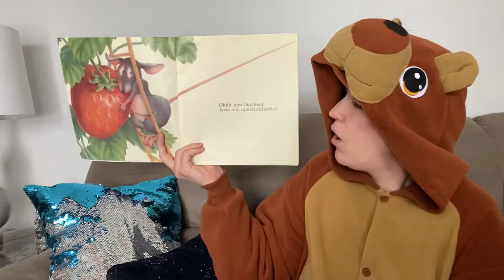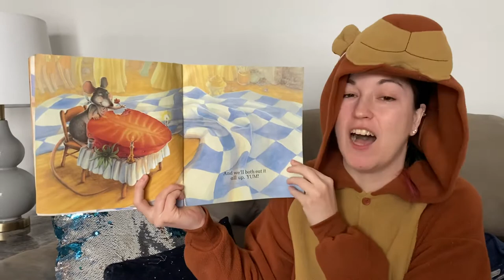The Little Mouse, The Red Ripe Strawberry, and The Big Hungry Bear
Read aloud of “The Little Mouse, The Red Ripe Strawberry, and The Big Hungry Bear”
By Don and Audrey Wood
Illustrated by Don Wood